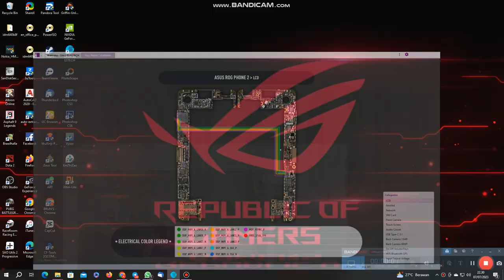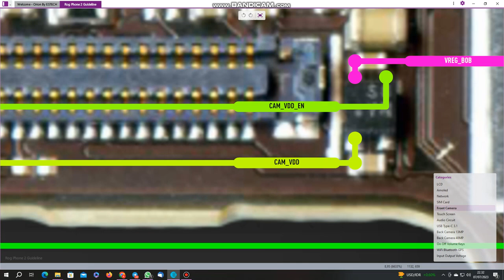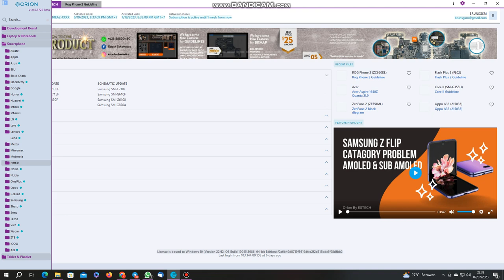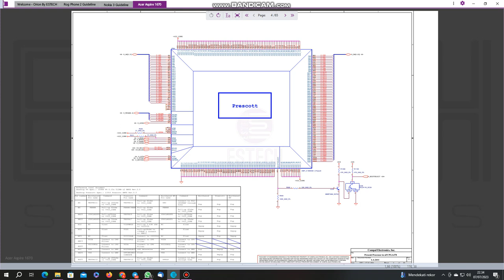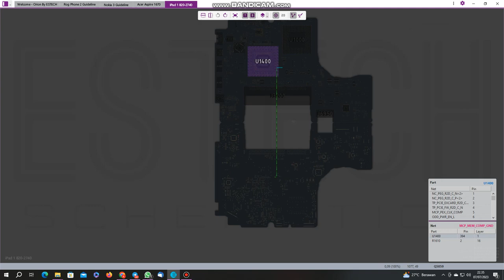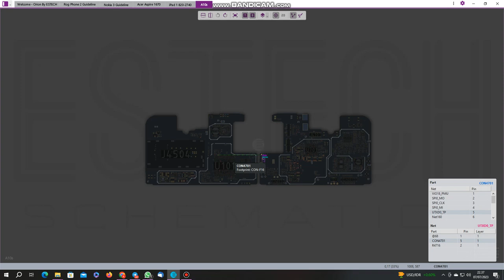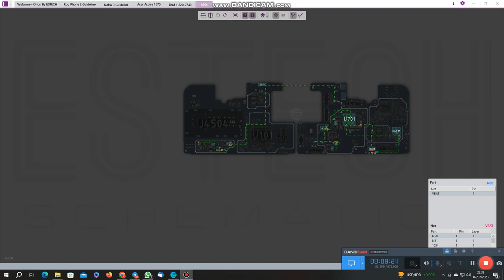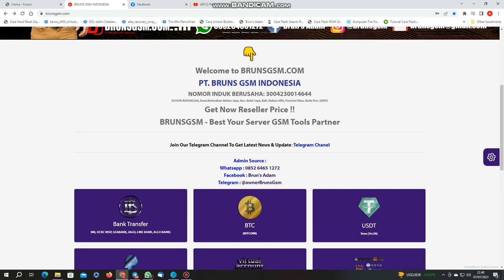ORION ESTECH 8 Juli 2023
BIG Update Integrated Circuit OPPO!
Big Update Category Integrated Circuit Category which is very useful for technicians to find the equation of the IC you are looking for, how to use the IC equation feature.
1. Open the Solution hardware Guideline (Yellow G Logo)
2. Then Enter the Integrated Circuit Category and Hold down CTRL + Left Click the IC you are looking for, then the Similarities will Appear on Other Mobiles
For more details, watch the video below 👇🏻
Update Besar Category Integrated CircuitCategory Yang Sangat Berguna Bagi Para Teknisi Untuk Menemukan Persamaan dari IC Yang di cari, Cara Menggunakan Featur Persamaan IC.
1. Buka Guideline hardware Solusi (Warna Kuning Logo G)
2. Lalu Masuk Ke Category Integrated Circuit Dan Tahan CTRL+Klik Kiri IC yang di Cari, lalu Aan Muncul Persaaman nya di Handphone Lain
Lebih Lengkap Tonton Video Di bawah Ini 👇🏻
get activation Now Only 4USD/50RB
☑️ Brand OPPO Integrated Circuit Category Update  :
- A1K
- A3s CPH1803
- A5 2020
- A3s CPH1853
- A5S
- A7
- A8
- A9 2020
- A12
- A15
- A15S
- A16
- A16e
- A31
- A32
- A33
- A35
- A37 MTK
- A37 QCM
- A39
- A51W
- A52
- A53
- A54
- A57
- A57 2022
- A71 MTK
- A71 QCM
- A73
- A74
- A83
- A91
- A93
- A94
- A95
- F1 Plus
- F1S
- F3
- F3 Plus
- F5
- F7
- F7 Youth
- F9
- F11
- F15
- F17 Pro
- F19 Pro
- F19
- Find X3 Lite
- K3
- R9
- R11
- R11 Plus
- R15
- R1X
- Reno
- Reno 2f
- Reno 3
- Reno 4
- Reno 4f
- Reno 5
- Reno 5 5G
- Reno 5f
- Reno 6
- Reno 7 4G
- Reno 7Z 5G

Brun's GSM

Provinsi: Riau